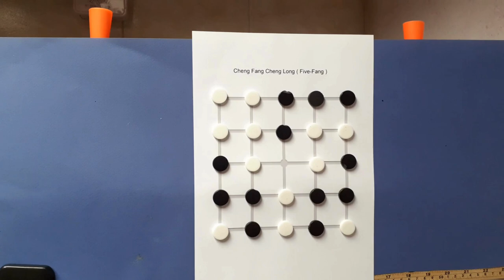Règle du jeu Cheng Fang Cheng Long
Le jeu Cheng Fang Cheng Long se joue à deux joueurs sur un plateau rectangulaire de 5x5 avec des carreaux carrés.
Tous les joueurs jouent avec des marqueurs.
Règles pour les pièces :
Les joueurs se déplacent à tour de rôle.
Règles :
Objectif :
Si le joueur suivant n'a plus de pièces, le joueur suivant perd.